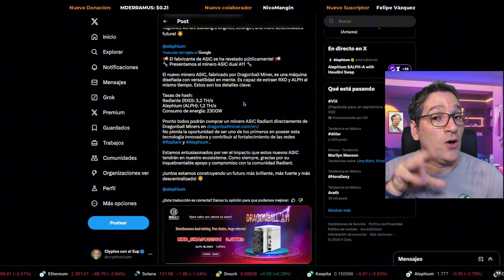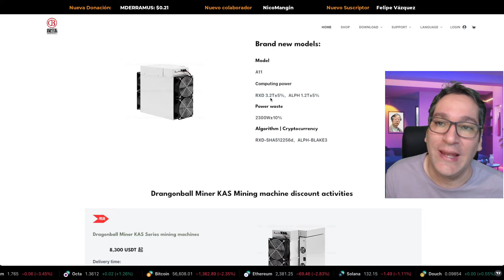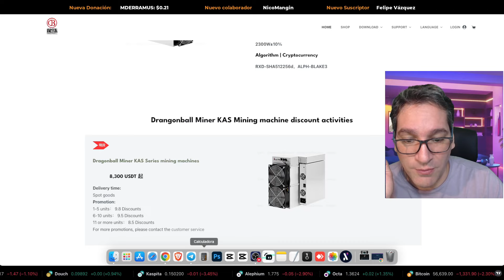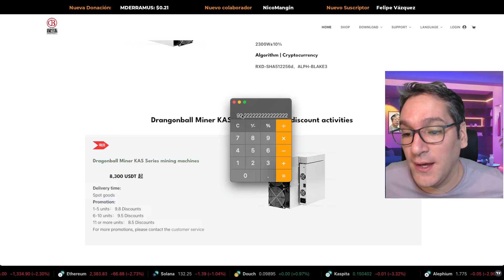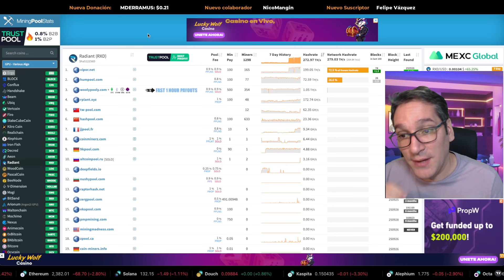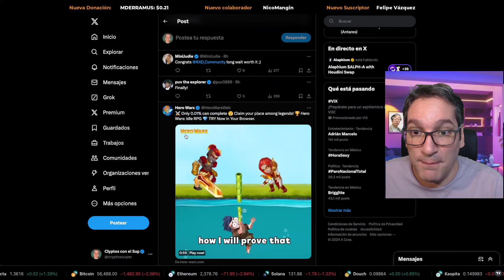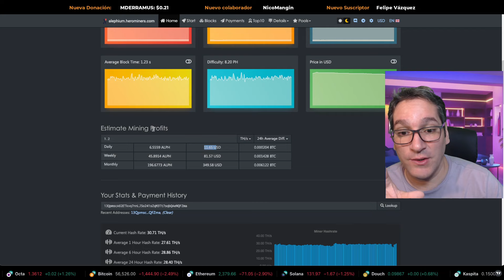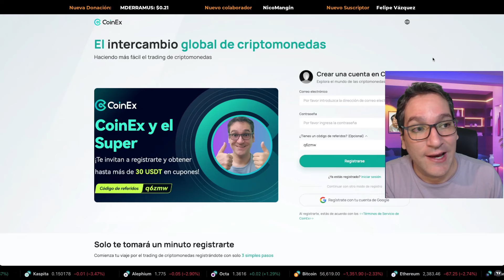🔥$90 DÓLARES AL DÍA MINANDO RADIANT!🔥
Llegan nuevos ASICs para minar Radiant, y la marca de los mismos es DRAGONBALL!